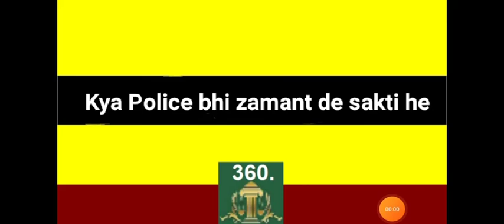Bail by police | kya Police kisi ko bhi zamant per reha kersakti he